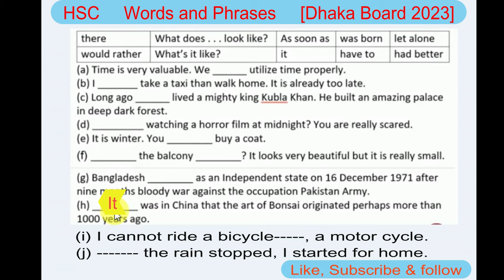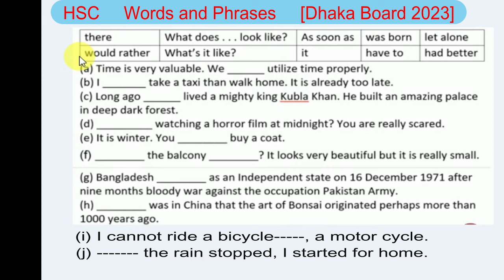HSC || Words & Phrases || Dhaka Board 2023 || Board Question Practice || Easy English Learning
HSC Some Special Phrases/Words Dhaka Board 2023 ll English grammar ll Easy tips and tricks ll

This video is about HSC board question practice of some special Phrases and words.  In this video, I have solved HSC special phrases/words Dhaka Board 2023. Here I have explained and shown very shortcut rules and easy techniques to answer all these questions. Most important features of this video are HSC special phrases and words, special uses of some words and phrases, shortcut rules of some special Phrases and words, HSC question number 3, practice on words and phrases, HSC grammar practice, special uses of words and phrases, uses of as if, let alone, what does... look like, what if, had better, was born, would you mind, what's it like, have to, has to, as soon as, no sooner had, would rather, there, it, lest, it is time, it is high time, but for etc.